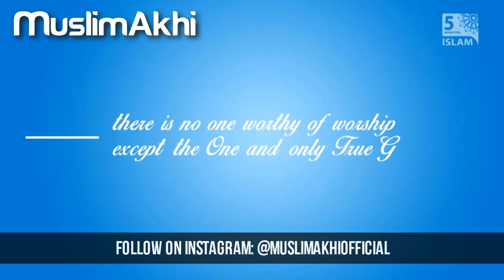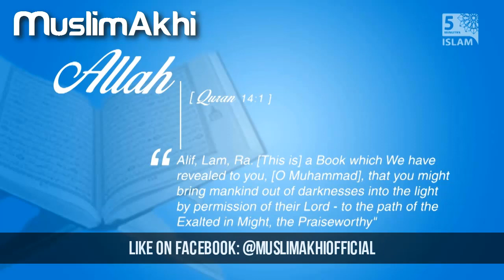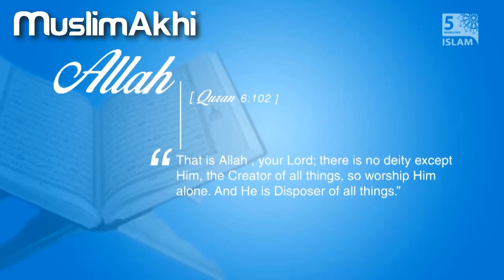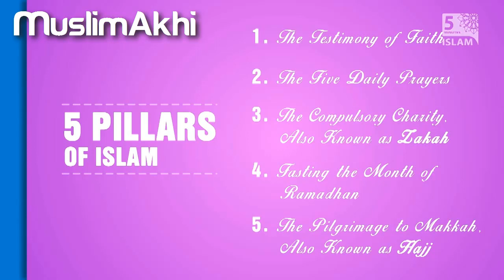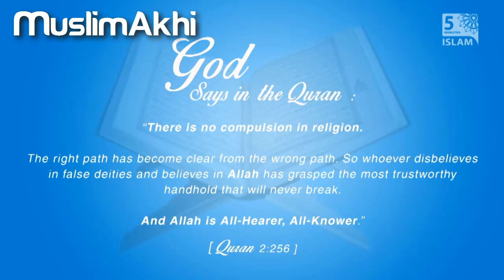What Is Islam?